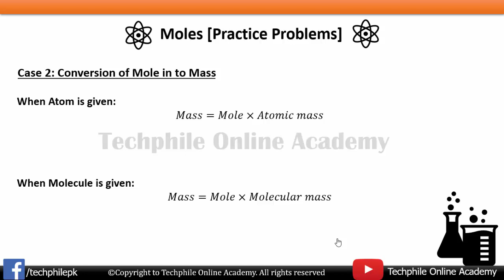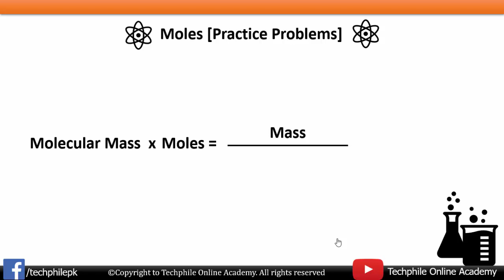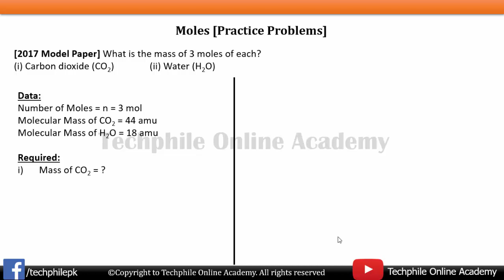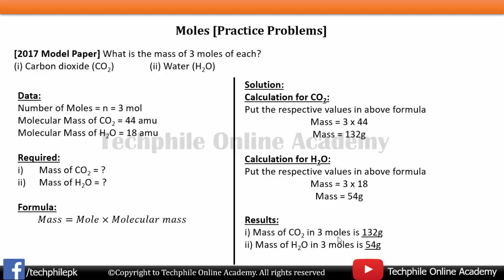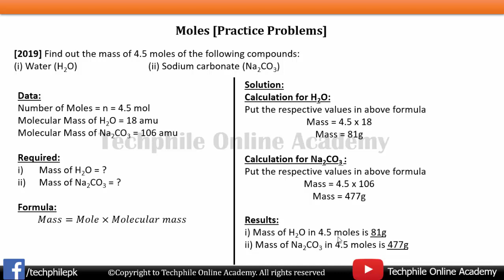Moles Numericals [Part 2] in Urdu/Hindi "Conversion of moles into mass" |Class 9th Chemistry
Techphile Online Academy presents:

Online Chemistry Course for Secondary School
Syllabus taken from: Board of Secondary Education Karachi
Chap # 1 "Fundamental of Chemistry"

Instructor: Sheikh Muhammad Hammad (M.Sc Chemistry)
Topics covered:
*Mole case 2 [Conversion of Moles into Mass]